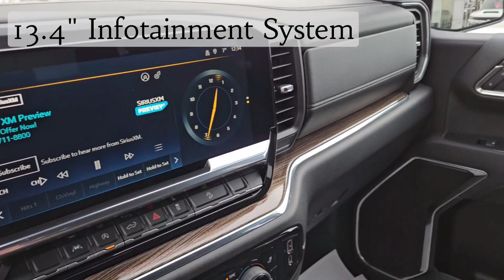2023 Chevrolet Silverado RST / 1500 / Truck / Radiant Red Tintcoat - 24N045A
5640 Highway 2A, Lacombe, AB T4L 1A3